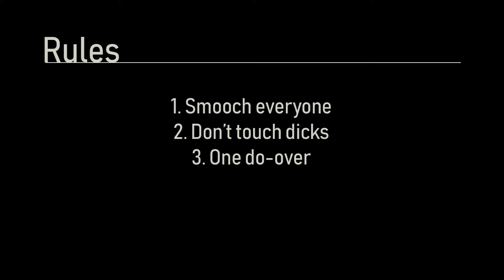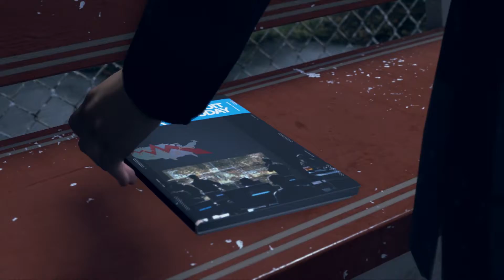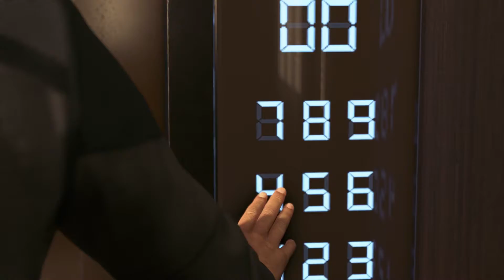Detroit: Become Human: The Hostile Heart-to-heart (Part 16)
In which Alice has a time at the creepy amusement park, Hank asks the tough questions at gunpoint, and Markus and the gang at Jericho get up to silly Mission: Impossible shenanigans.